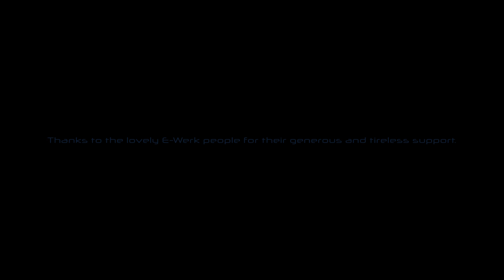Frank Schätzings Taxi Galaxi - Clouds Crossing Centuries | Live @ E-Werk 2021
“Clouds Crossing Centuries” - Frank Schätzings Taxi Galaxi vom Album “Taxi Galaxi”

📗 Bücher (Auswahl):
Frank Schätzing - Was, wenn wir einfach die Welt retten?

Frank Schätzing - Die Tyrannei des Schmetterlings

Frank Schätzing - Breaking News

Frank Schätzing - Limit

Frank Schätzing - Der Schwarm

🎙️ Lyrics:
Clouds Crossing Centuries

Something meets the eye.
Clouds are building up like mountains high
just passing by

Merge out of the blue
slowly into something new.
No border, limit, order, let us fly along now –
would you?

Leaving all behind.
No need to even say goodbye.
Floating to an unknown state of mind –
why don`t we try?

Don`t be scared, my love,
it`s safer up there, high above.
We`re flying, can you feel the breeze,
our feet still on the ground?

Inner voices calling,
whisper, speak and shout.
Clouds are merely swarming –
crossing centuries.

Thoughts will come and go
in a never ending flow.
It`s so unreal but can`t you feel the world
inside your soul?

Dive into your mind.
Smile at what you find.
Its nothing but the universe –
so beautiful and kind.

Inner voices calling,
crossing centuries

Inner voices warning,
whisper, scream and shout.
Thoughts and clouds are swarming –
crossing centuries

Musicians:
Frank Schätzing – Lead Vocals, A-Guitar
Helmut Krumminga – E-Guitar, Bg Vocals
Julia Hofer – Bass, Bg Vocals
Hilde Müller – Keys, Bg Vocals
Alex Vesper – Drums

Cameras:
Martin Ofori
Felix Berner
Karl Pfleging

Sound Engineer:
Tino Völkle

Recorded live at E-Werk Köln 2021
Thanks to the lovely E-Werk people for the incredible kindness and help!